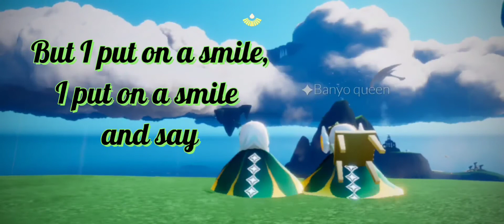A Day at a Time [Sky: Children of Light] by Gentle Bones & Clara Benin Lyrics